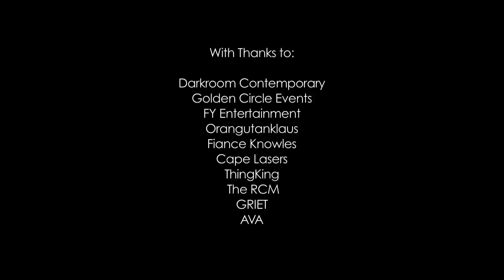GOLD PLATED & LIVE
HAEZER'S 'GOLD PLATED FREQUENCIES' Cape Town Launch.
18 December 2013
Filmed by AVA Productions
an FY Entertainment and RCA event

Track: MINTED
Artist: HAEZER
Release: GOLD PLATED FREQUENCIES